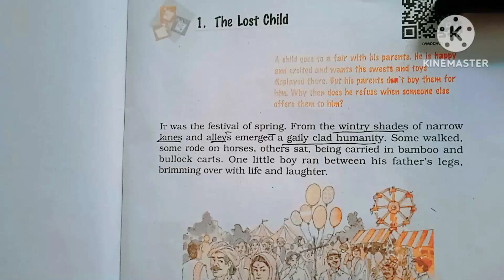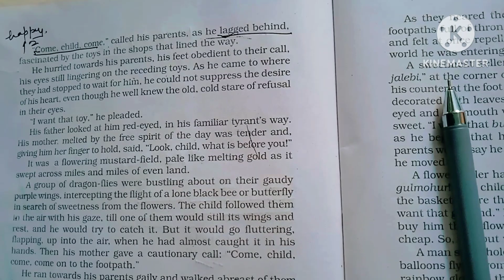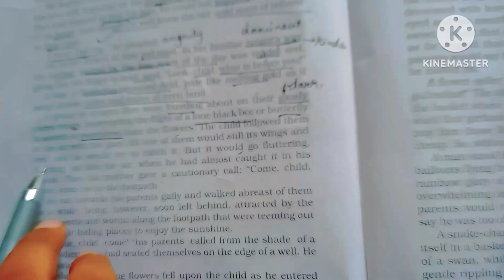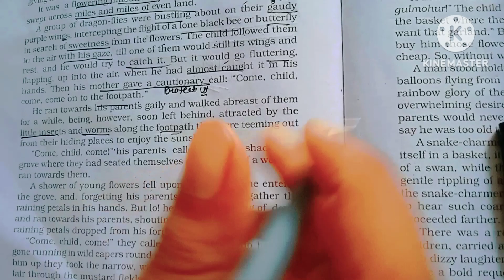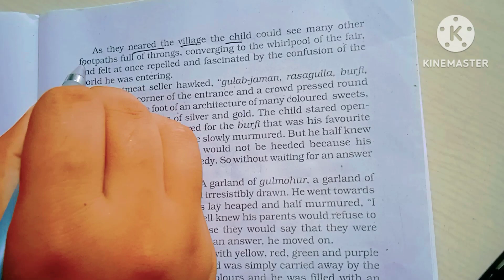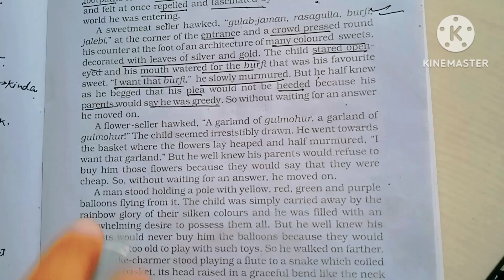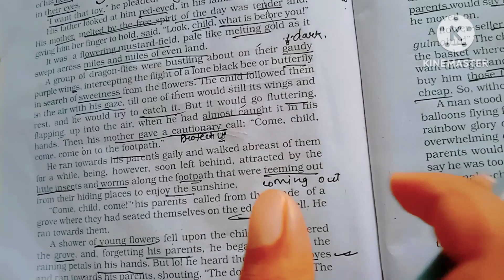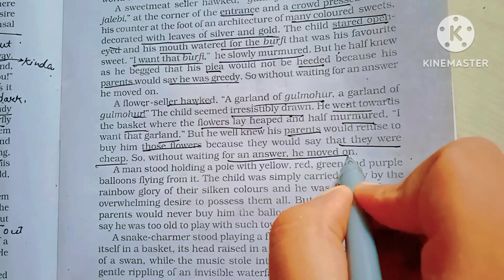Class 9th l English l Chapter 1 l The Lost Child l NCERT BOOK l Education fire l Part 1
dav school class 9th english chapter 1 question answer
dav class 9th english chapter 1
dav school class 9th english chapter 1
dav public school class 9th english chapter 1
9th class english non detail chapter 1
class 9th english chapter 1 explanation in hindi
class 9th english chapter 1 english workshop
class 9th english chapter 1 explain
class 9th english chapter 1 exercise solutions
9th class english chapter 1 full exercise